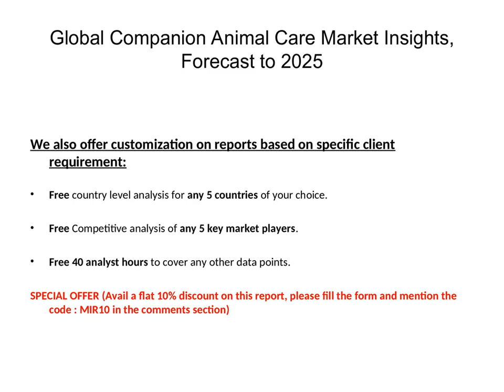Companion Animal Care Market Rising Trends, Demands and Global Outlook 2019 to 2025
The global Coffee Machine market is valued at 20600 million US$ in 2018 and will reach 33000 million US$ by the end of 2025, growing at a CAGR of 7.0% during 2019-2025.